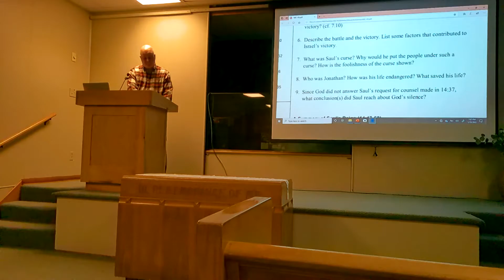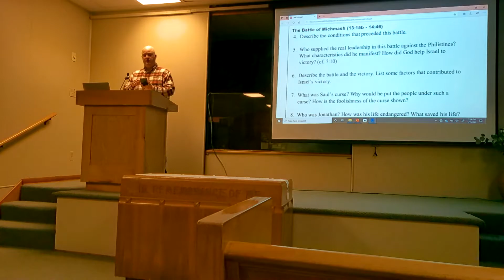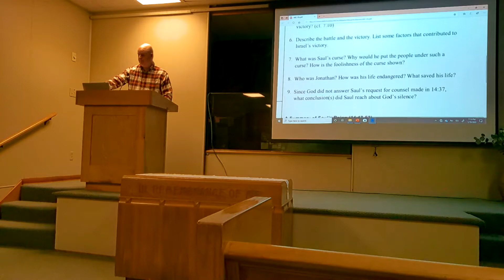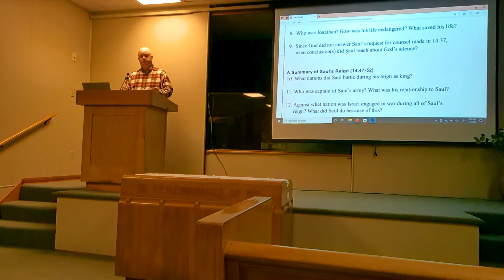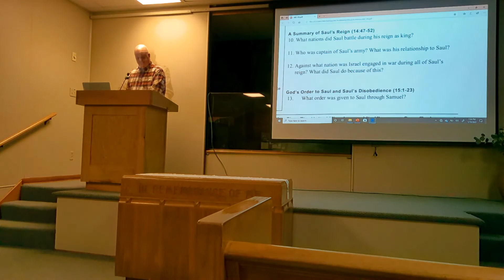Bible Study: 1 Samuel - Chapter 14